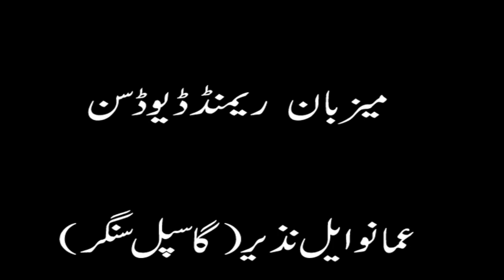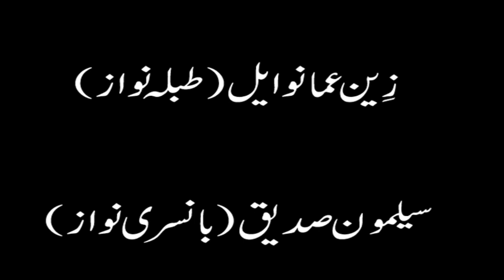Exclusive Interview with Christian Artists Rai Wind Mission Colony Program Maeri Umer kay Noujwano